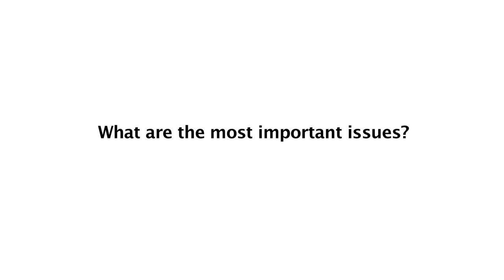ITU INTERVIEW: Ms Donna Bethea Murphy - Smart Sustainable Development Model Initiative